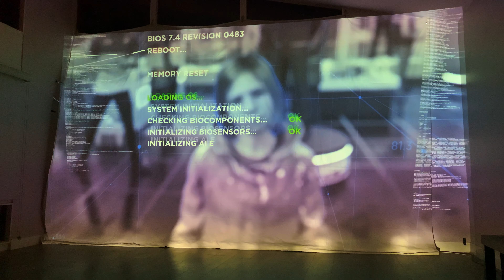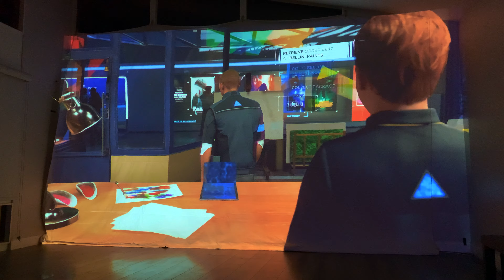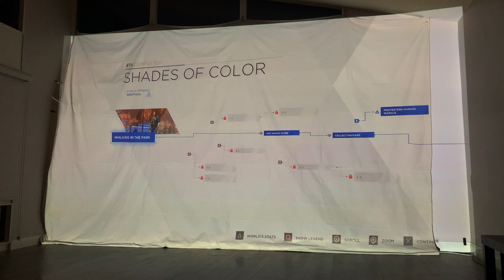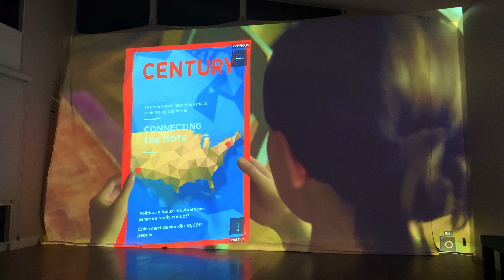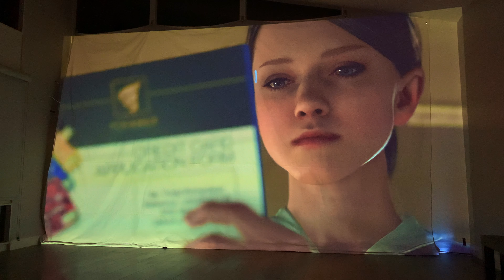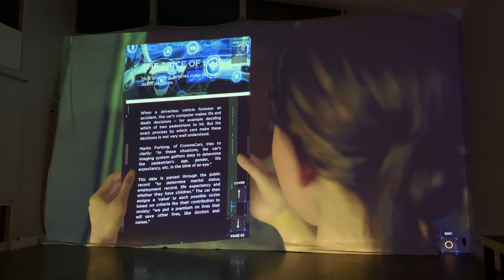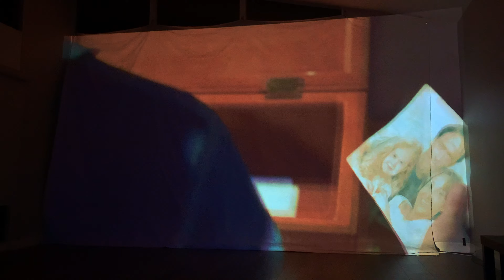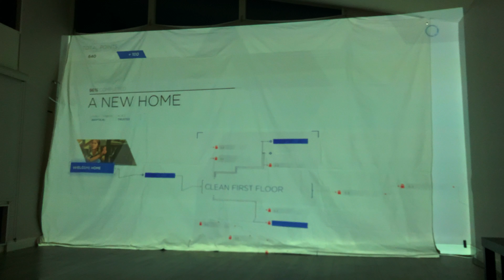New Detroit Become Human Chapters, playing story choose your adventure game in 4k projected on wall!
If you have been enjoying my Detroit Become Human content as I learn how best to use my wall and iPhone to figure out how best to capture my streaming/gaming experience to share with everyone.  Here are some more chapters.  I screwed up my Catherine Full Body play thru experience yet again so I have to start over with that yet again, but that should be coming soon, and that game looks pretty epic on the wall, and is a fun puzzle game with an anime story on top of it.